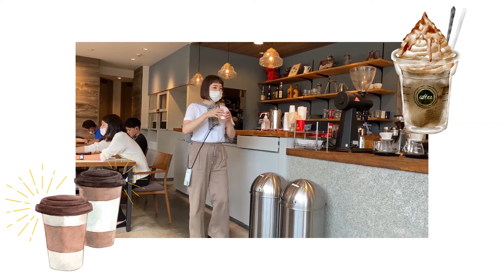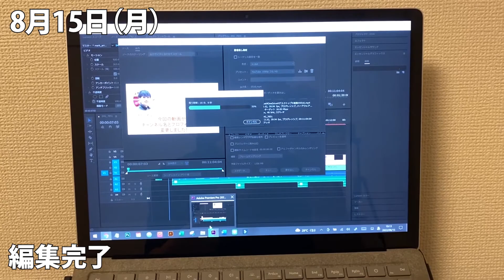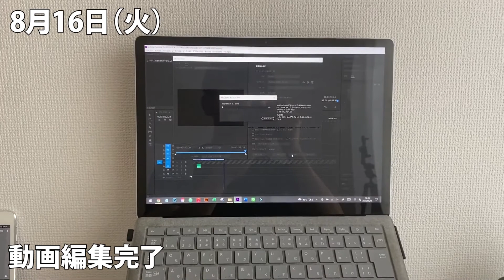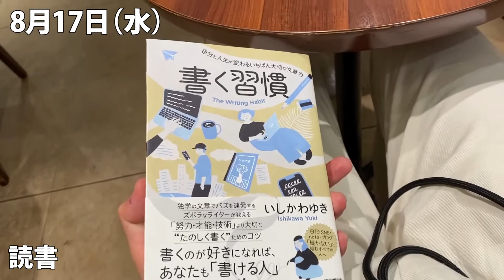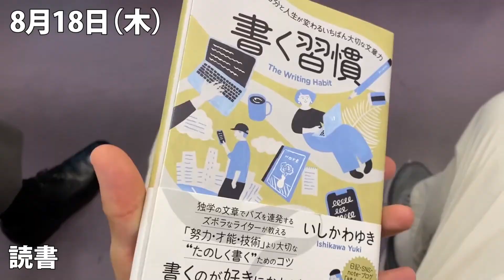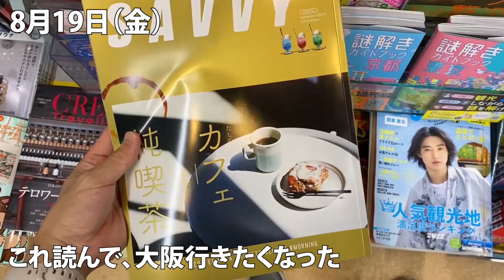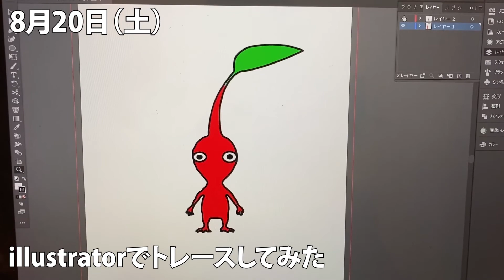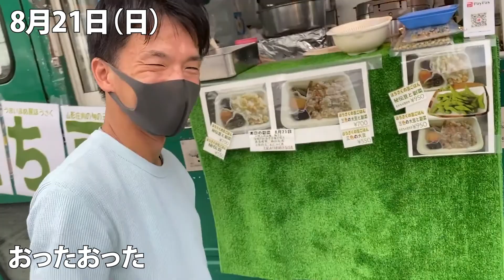僕と私の夏の思い出。夏休みが終わった。【共働き30代会社員夫婦の日常VLOG 】結婚92～98日目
神奈川県在住
2人暮らし30代の会社員夫婦です。
夫婦二人でカフェ開業をする夢があります。

「ふたりでHOPPE」の由来は・・・
妻のほなみと夫のいっぺいの
ほなみの「ほ」
いっぺいの「っぺ」
を合わせて【HOPPE】となりました！

■不定期で開催している間借りカフェ【Cafe HOPPE)】